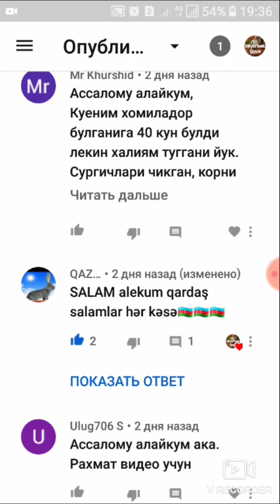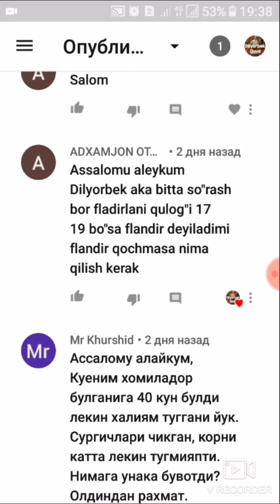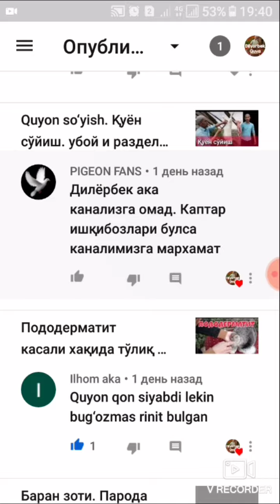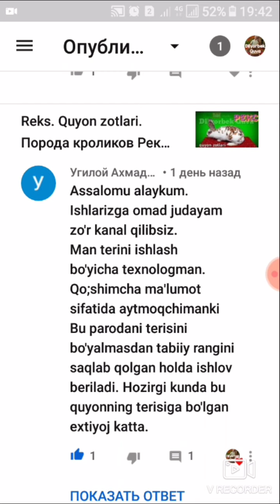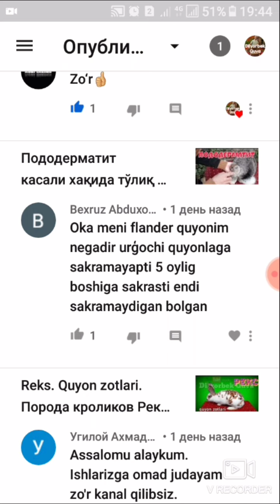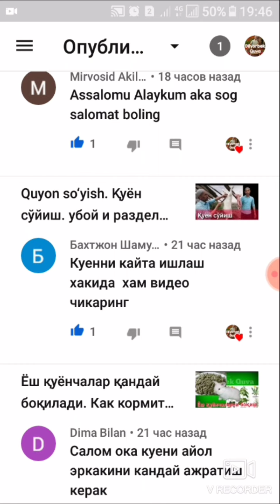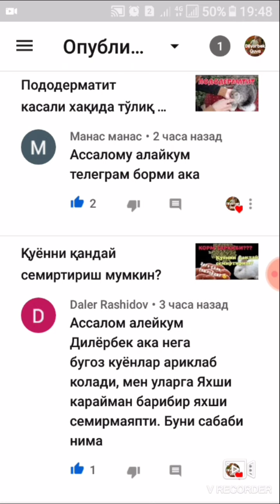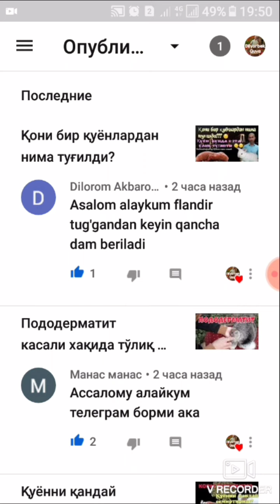40кун бўлди хомиладор қуёним туғмаяпти, нима қилиш керак ?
-Қуён бир йилда неча марта бола беради?
-фландр қуён қочмаса нима қилиш керак ?
-қўтирга қарши дори қилиш?
-ва бошқа саволларга жавоб берилди